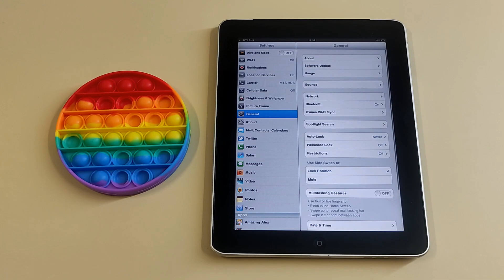Pop it vs iPad 2010 Incoming call & outgoing call. fake)))